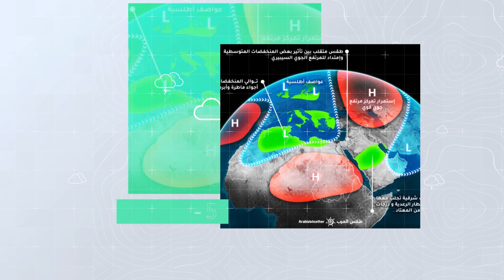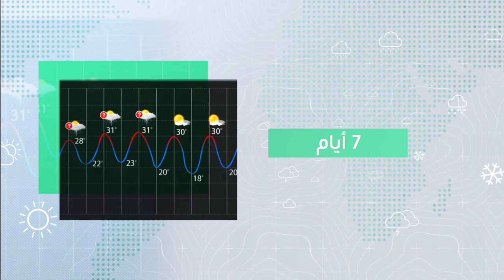طقس العرب - السعودية | الجوية الأسبوعية | السبت 2020/6/13